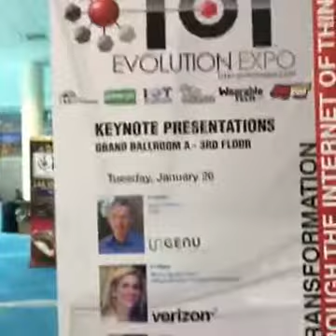Internet of things live